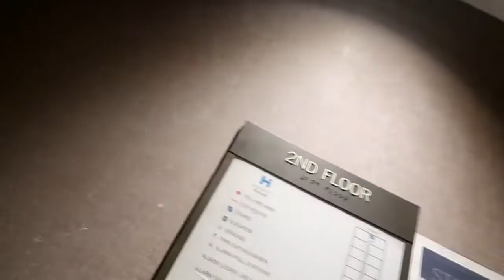Suite de hotel Hyatt House Emeryville San Francisco aqui descansaremos los nene bien contentos